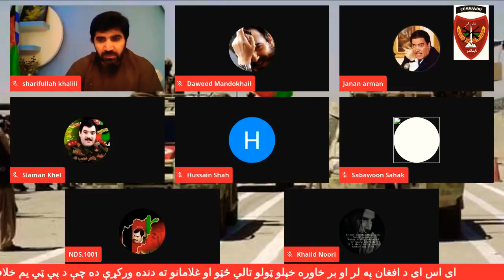کوچي ماما ګلبدين حکمتيار ته ته ډير غوصه ده ډير جنجالي بحث ده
کوچي ماما ګلبدين حکمتيار ته ډير غوصه ده ډير جنجالي بحث ده